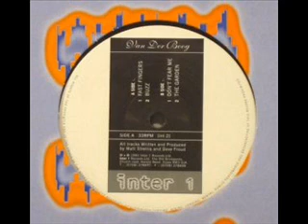Van Der Boog - Don't Fear Me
Style:
Trance, Techno  1994 - Label:
Inter 1 Records